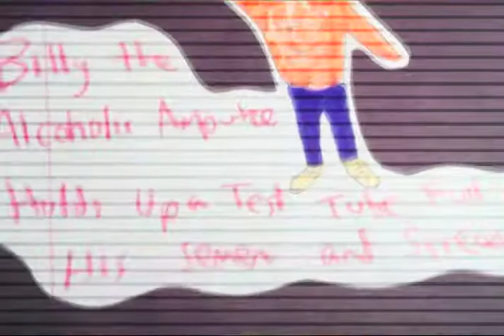DAD #87: Billy the Alcoholic Amputee Holds Up a Test Tube Full of His Semen and Screams